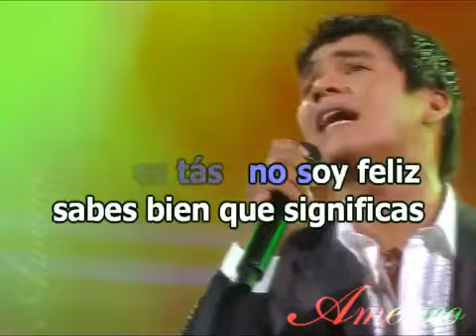Americo El Embrujo